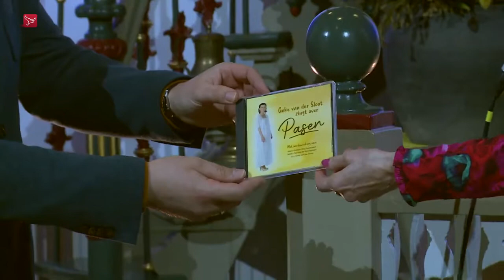Omroep Flevoland Maart 2021 - Geke van der Sloot presenteert haar eerste paasalbum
Geke's Tiental is de eerste urker zangschool.